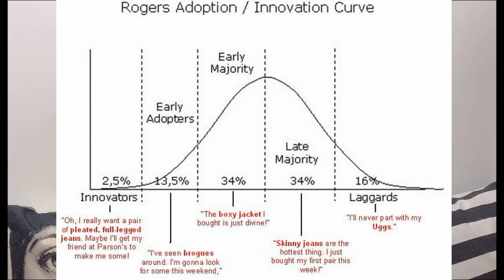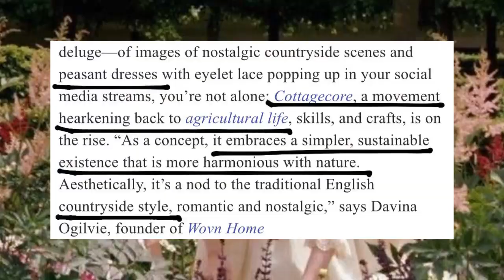2021 FASHION TRENDS & PREDICTIONS | PH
2021 FASHION TRENDS & PREDICTIONS | PH

Your Fashion guide for 2021 upcoming trends + a quick dive to the "20-year rule" for Trends, Fashion Cycle, Innovative Curve/ Trickle Down Theory; and of course my personal FaShan forecast.

Lots of inspirations, education, & personal insights. Grab your snack and I'll pour you the tea on what's in this year. Have a FaShanable discussion with me! ;)

Hi! This is SHAN of FaShan FaShanVlogs! Welcome to my "3rd" YouTube Content! 🎊

Had fun with the creative process of this video; hope it will be helpful to you. 😉

Philippians 4:13